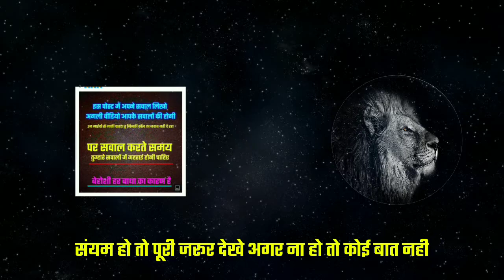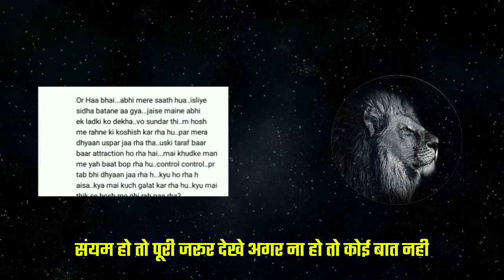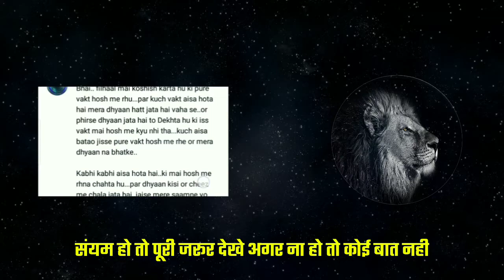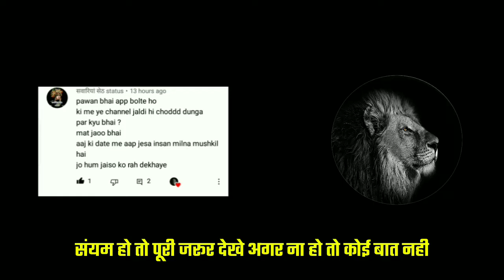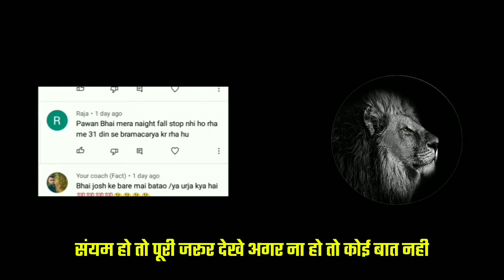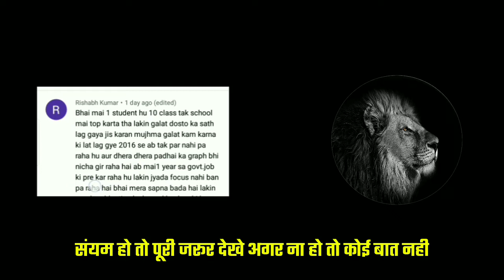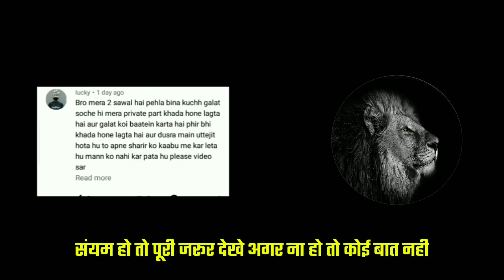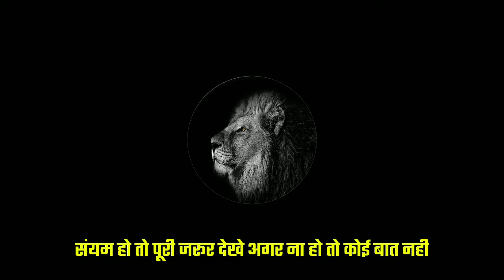आपके सभी सवाल ब्रह्मचर्य को लेकर - ब्रह्मचर्य करने से पहले ये सुने - मुक्ति होगी आसानी से - Speech